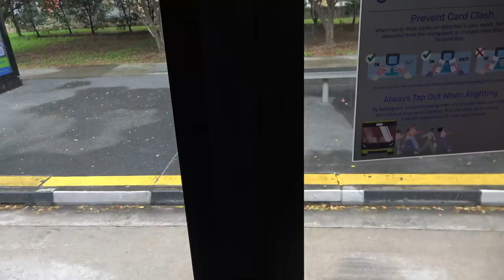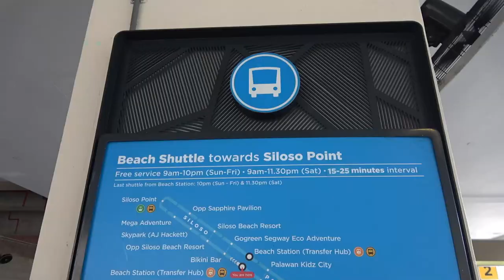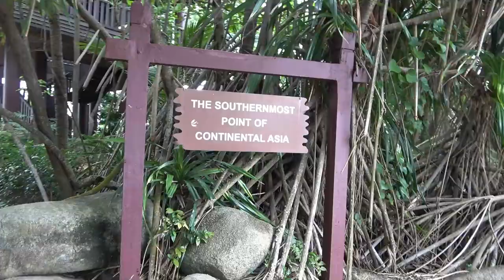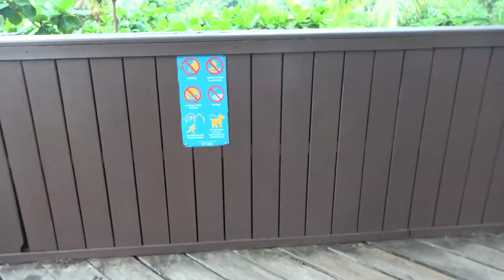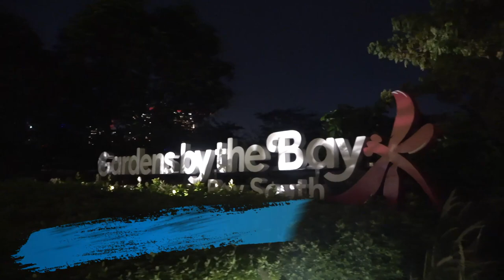ep.113 | 아시아대륙 최남단 센토사섬 그리고 싱가포르 야경맛집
자카르타로 떠나기 전 두 번째 싱가포르 여행 vlog입니다.
아시아대륙 최남단이라 불리는 센토사섬과
야경 제대로 즐길 수 있는 마리나 베라지 다녀왔어요 :D

00:00 소개
00:46 차이나타운
02:34 센토사섬으로 출발
04:11 센토사 비치 정류장
05:46 팔라완 비치
06:58 아시아대륙 최남단 포인트
09:09 시로소 비치
09:47 가든스 바이 더 베이
10:24 마리나 베라지